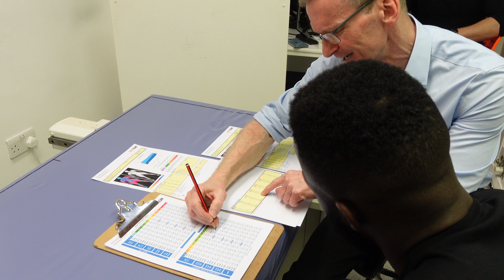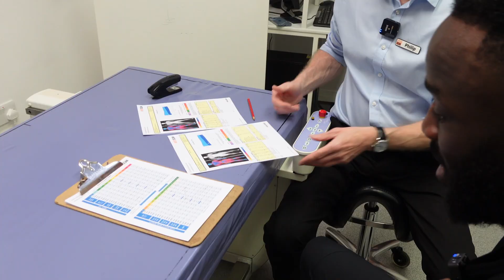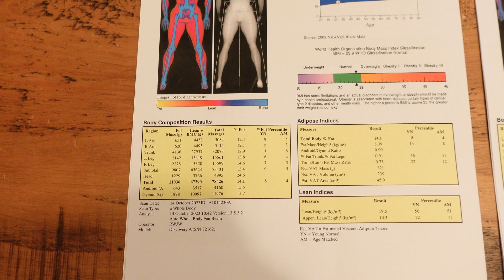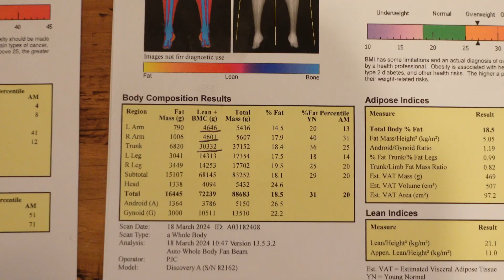Sugar Experiment | How Much Muscle Can You Gain In 6 Months Naturally?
In this video I go through day 44 of my 86 day vlogging challenge and day 22 of my 30 day sugar experiment. I get a DEXA scan to mark the end of my 5 month bulk and see how much muscle I have gained since October NATURALLY, the results are SHOCKING!! I also start day one of my Razor Sharp series, the start of my shred and navigate around the sugar challenge in a bid to show that calories are the primary driver of fat loss